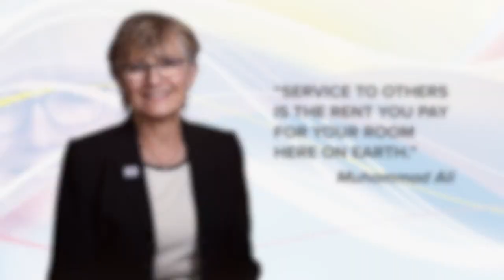Thank you, Board Chair Nancy Jackson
We thank Board Chair Nancy Jackson for her vision, her leadership and the exceptional impact she's made on Arapahoe County during her three terms as commissioner for District 4.